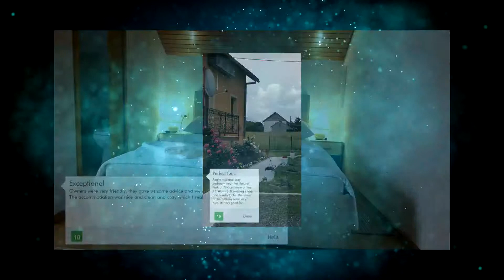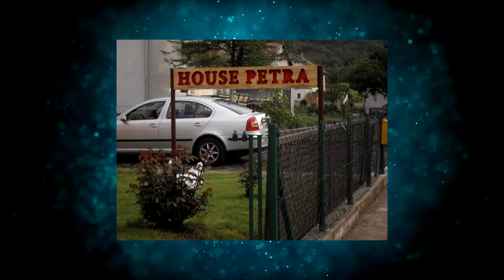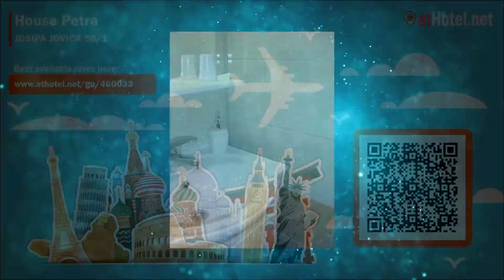House Petra - Korenica - Croatia 1080p Review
Situated in Korenica, House Petra has barbecue facilities, a garden and a terrace. This 3-star guest house offers free WiFi.

Currently House Petra is rated 9.5 with more than 156 feedbacks left
Address: JOSIPA JOVIĆA 58/1, Korenica, Croatia